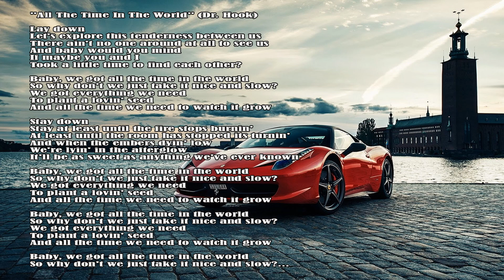All The Time In The World - With Lyrics - Dr. Hook